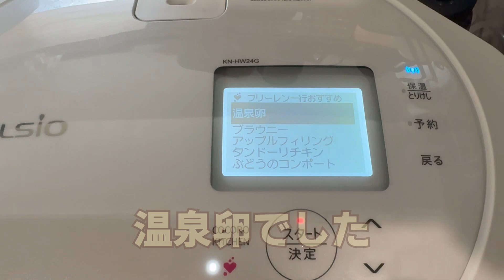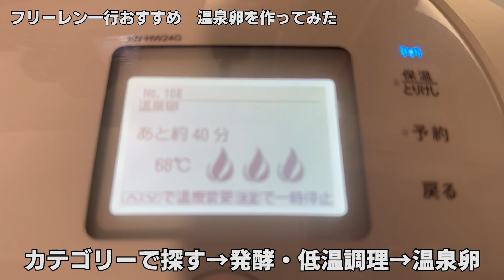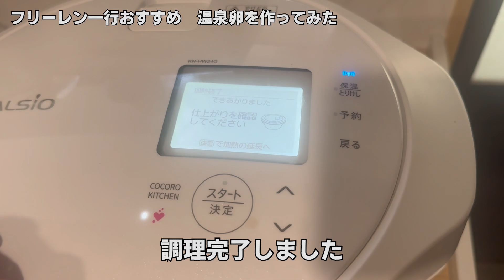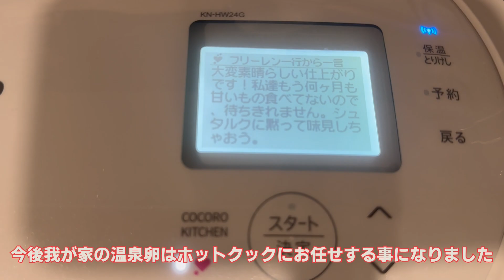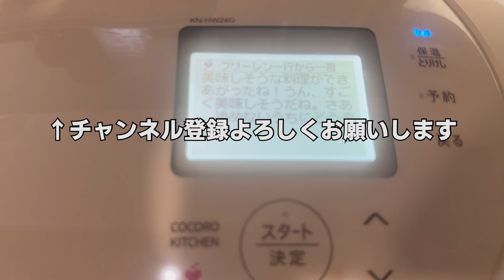ホットクック フリーレン一行おすすめ 温泉卵を作ってみた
今回はフリーレン一行おすすめの温泉卵を作ってみた

KN-HW24G-W
Amazonリンク

作り方
1. 内鍋に卵を入れ、卵がかぶる程度の水を加える。
2.1を本体にセットする。メニューを選ぶ → メニュー番号で探す → No.108(温泉卵) → 調理を開始する → スタート
3.加熱後、必ず流水につけて充分冷めてから割る。※卵の保存状態や大きさなどによって仕上がりが変わることがあります。※写真は、だしをはっています。だしは市販のめんつゆを使うと便利です。

今後の我が家の温泉卵はホットクックで作る事が決定しました。